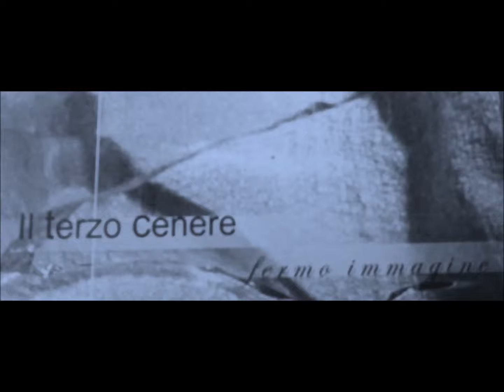Il Terzo cenere - Vento forte in domino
il terzo cenere (Dan voce chitarra, Carlo basso, Elda  batteria, Marco  chitarra, Andrea violino cori) 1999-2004. Nel Terzo cenere hanno collaborato anche Marco, Eugenio, Luana e altre persone che hanno fatto parte del nucleo storico del gruppo.